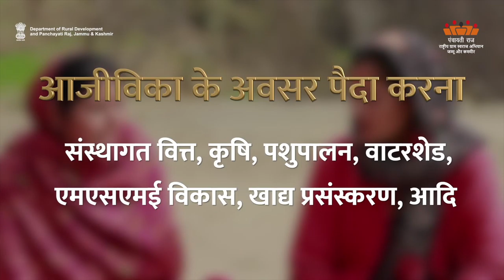AW-H Convergence of various Scheme| Department of Rural Development and Panchayati Raj, J&K